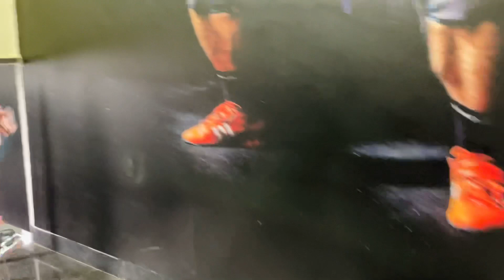GYM TOUR OF BRAVO 2 | GYM IN INDORE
Namastey🙏

I wish you all are fit and fine
This is my new journey started in indore
I’ll started from the beginning
Your support is needed on this path

-Thankyou💫